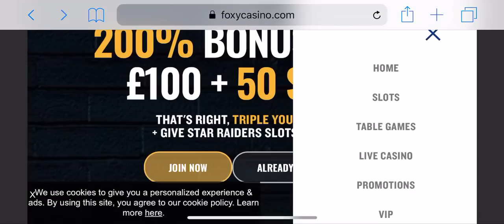Legend of the pharaohs £20 big bet 10 free spins looking terrible ? Barcrest Games CASINO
When will we see your lights again !
Oh flower of Scotland